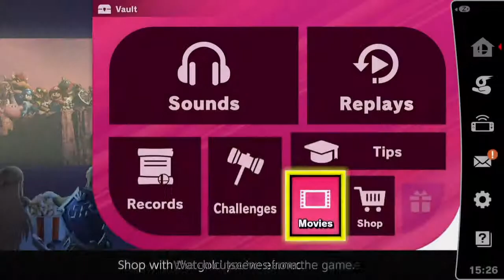Super Smash Bros. Ultimate: Modo Clásico - #2 Bayonetta (Intensidad 9.9)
¡Bienvenidos de vuelta a Super Smash Bros. Ultimate para el Nintendo Switch!

En este video completamos el modo Clásico con Bayonetta en la máxima dificultad, derrotando a Dark Pit, Falco, Charizard, Meta Knight, Pit y a Palutena. Además conseguimos un espíritu en Spirit Board.

Canción del Outro: Lifelight de Abby Trott